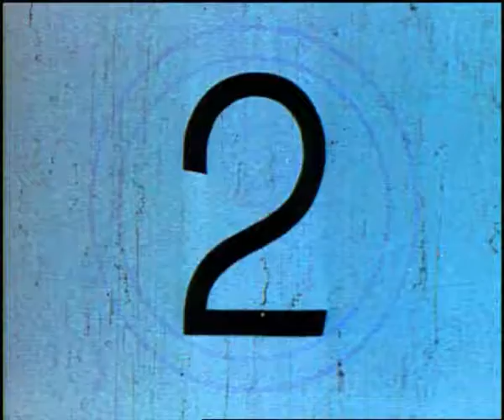Khmer Freshie (Mfoen cartoon spot)